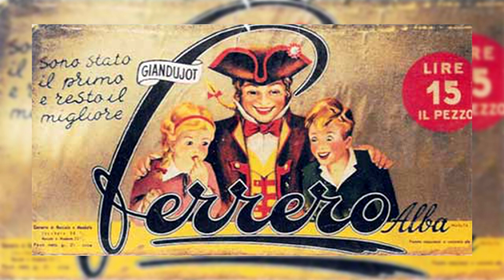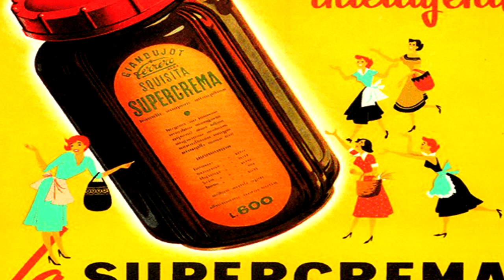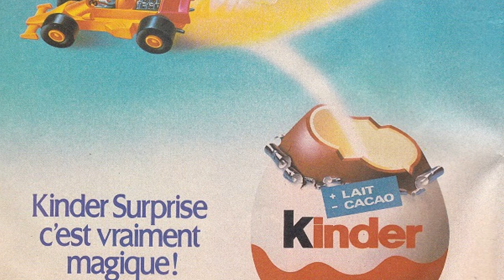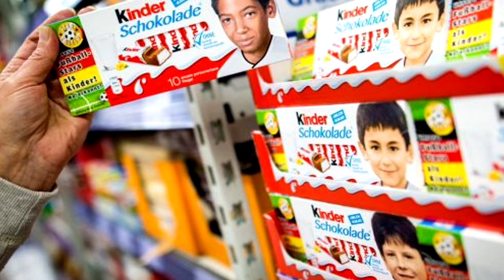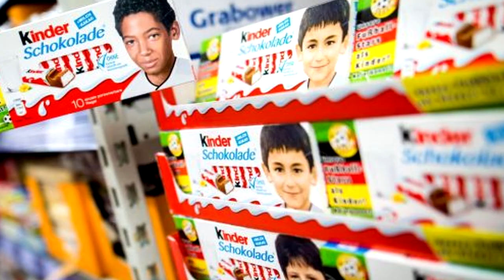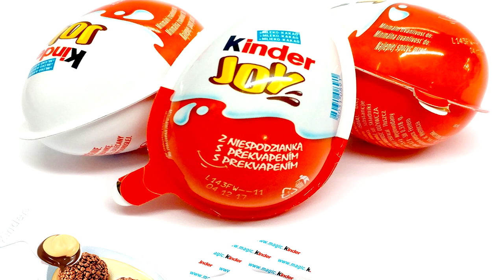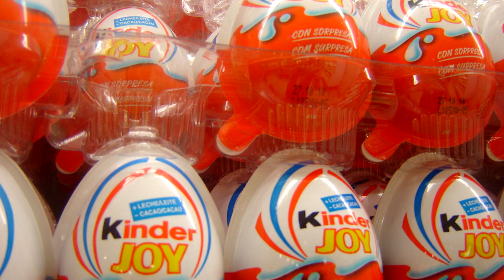Jak powstała Kinder Niespodzianka? Historia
Skąd pochodzą Kinder Niespodzianki? Jaka jest ich historia? Czemu są zakazane w USA? I ile można zapłacić za kolekcję zabawek z jajek? O tym w dzisiejszym odcinku! Zapraszam!